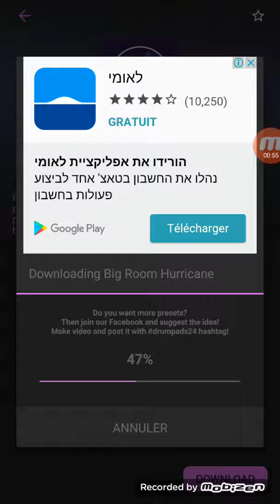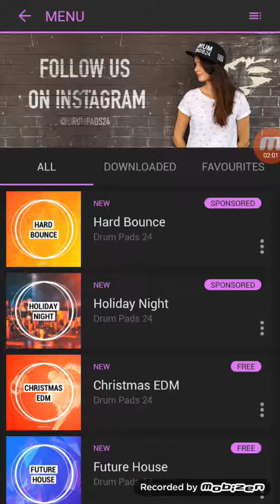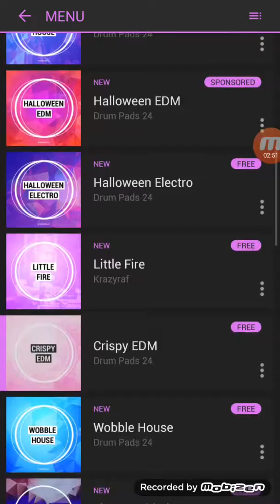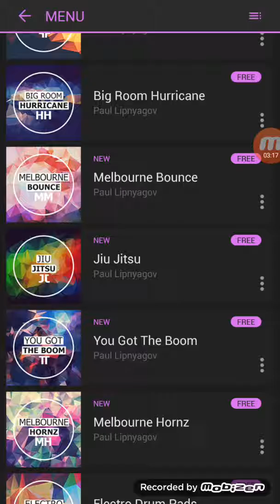Drum pad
Pardon pour le son